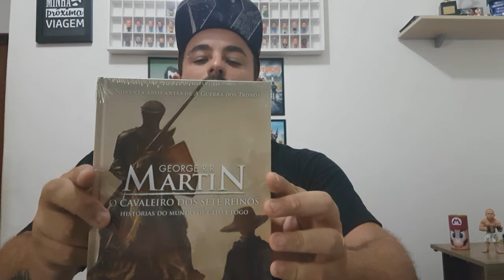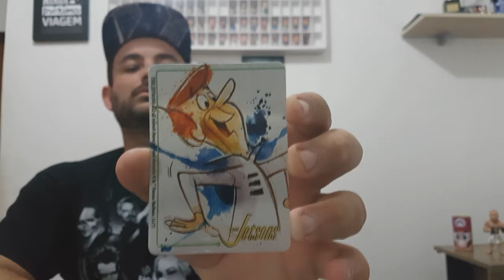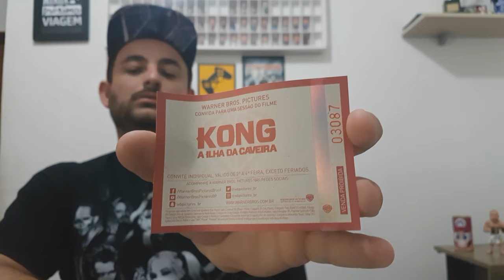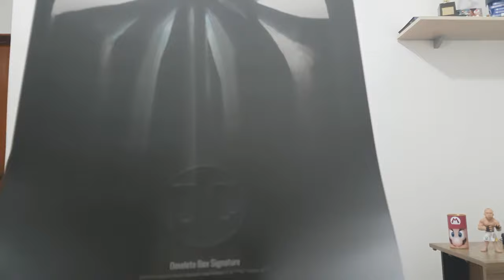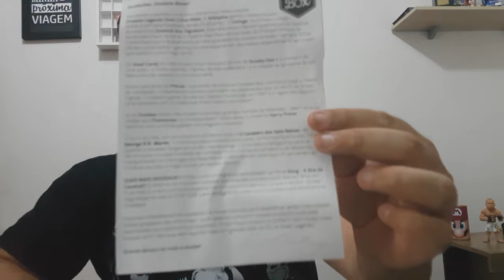Unboxing - Omelete Box Janeiro 2017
Zord Games na área.

Hora de vídeo de Unboxing

Omelete Box - Janeiro 2017

boraaaaaaaaaaaaaaaaaaaaa.

COMO ENTRAR EM CONTATO COM A OMELETE BOX

Largar aquele like e comentar o vídeo.

Valeuuuu